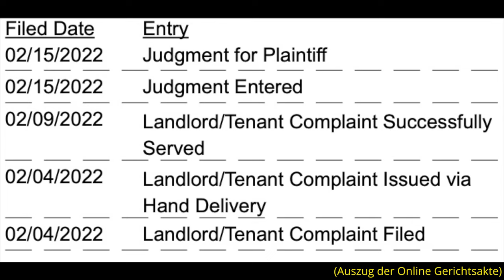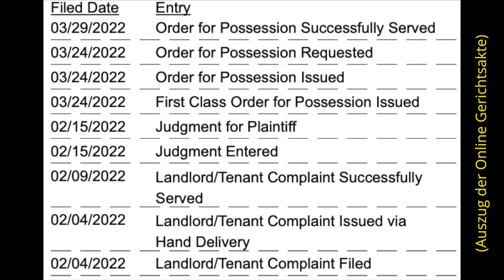Zwangsräumung in Amerika / Teil 1 #70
In diesem Video siehst du eine Zwangsräumung in den USA weil der Mietnomade es darauf hat ankommen lassen. In dem Teil 1 hier siehst Du den Prozess der Zwangsräumung an einem Beispiel aus meinem eigenen Immobilienbestand hier in Philadelphia. Der Mietnomade hat alle Fristen der Räumungsklage ausgereizt und letzten Endes haushoch verloren. Er flog raus und wurde zwangsgeräumt. Alles Details zur Story siehst du in diesem Video.

📒  Themenüberblick:
00:00 Intro
00:19 Überblick
00:56 Was ist eine Eviction?
01:40 Zwangsräumung ist Ländersache
03:40 Der Räumungsprozess
07:05 Der Mieter wird zum Hausbesetzer
08:45 Die Anhörung vorm Richter
10:08 Eviction auf dem Kerbholz
11:00 Was heißt das für den Hausbesetzer?
16:25 Was wäre gewesen, wenn...
18:17 Ist das nun Wild West, böse & gemein?
19:07 Was hat's gekostet?
20:40 Ausblick